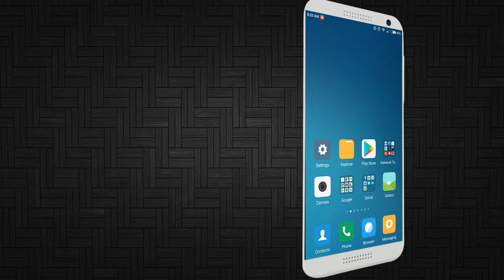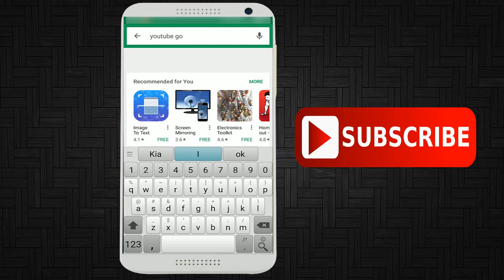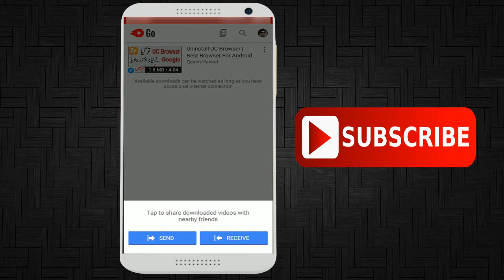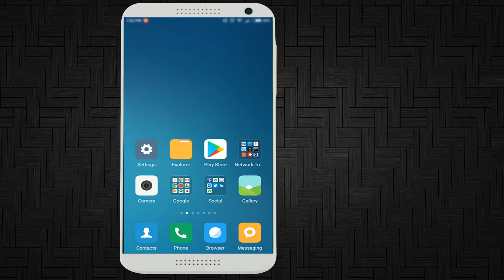Save Your Money With Youtube New Latest App | Youtube Go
Introducing YouTube Go A brand new app to download and watch videos

YouTube Go is your everyday companion, even when you have limited data or a slow connection.
Control your data and storage
Instantly share videos - no data used to transfer
Only 9MB app size
 Control Your Data
Choose to download or watch
Preview videos before you download or watch
Choose how many MBs you use on videos
Download Videos!
Download videos to your phone or SD card
Play them without buffering
Watch them anytime, anywhere - even with slow or no internet connection
- Watch downloaded videos many times with no extra data cost

 Share Videos Instantly
Share with friends and family nearby
Video transfer uses no data
Super fast speed: send and receive videos in seconds

Super Fast! Less Phone Hang
No more worrying about phone hanging
Made to work with less storage and slow speeds
Works on older Android versions back to Jellybean

YouTube Go - Maximize your fun without eating up your data!